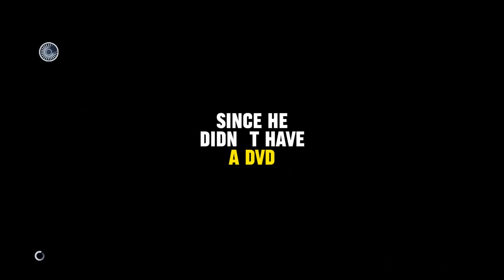Parents of Reddit, have you ever caught your child watching p*rn?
Reddit Confession Stories:
Gameplay: @nocopyrightgameplays